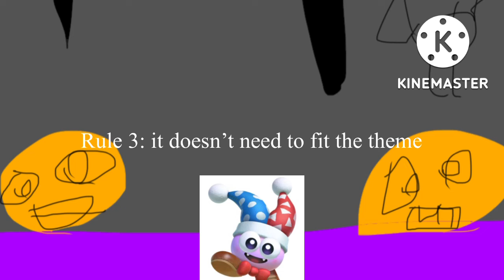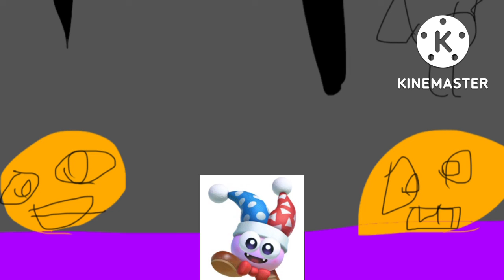spookycavernssuperhahalolevil announcement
Tempo: 160
Key: g minor
Chords idk